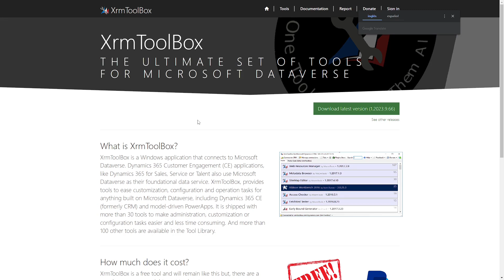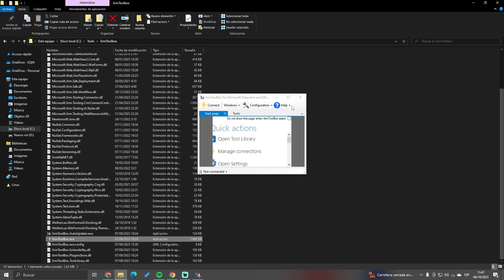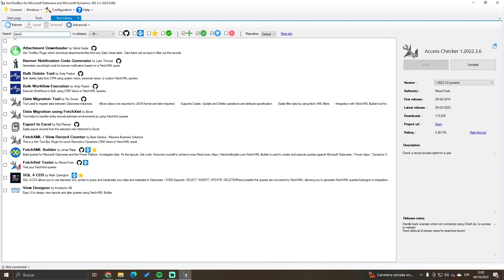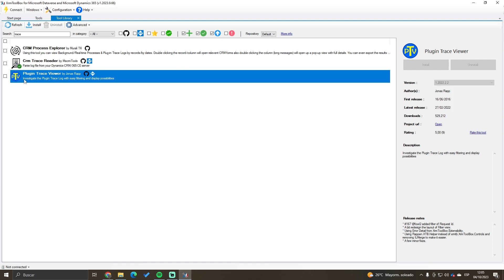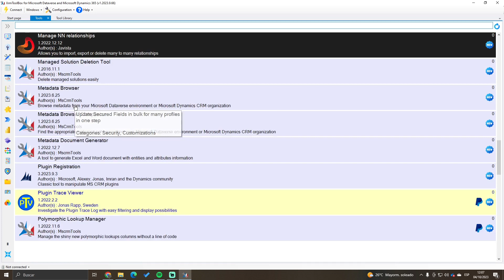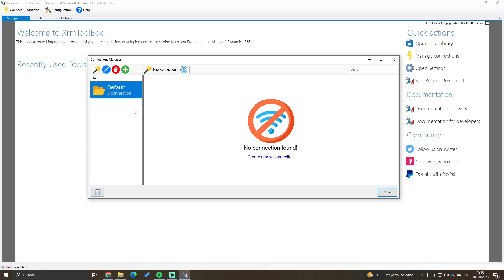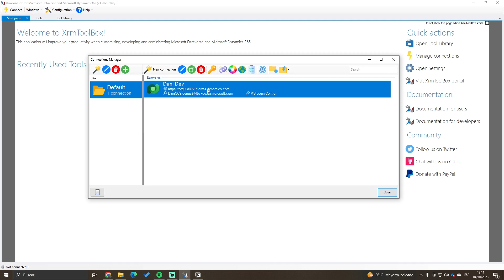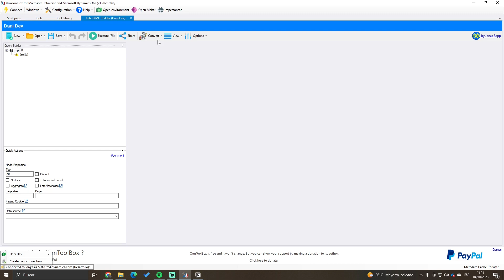🛠 XRM ToolBox - Herramientas para Power Platform y Dynamics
En este video os muestro una herramienta indispensable para los desarrolladores de Power Platform y Dynamics 365, XRM Toolbox. Os muestro como descargarla y como usarla.